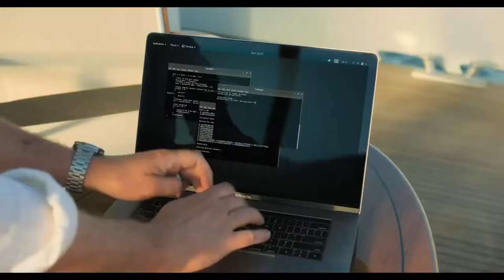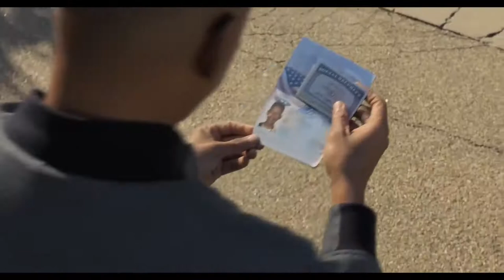Action Movie 2020 - UNPUNISHED - Best Action Movies Full Length English.1080P_HD